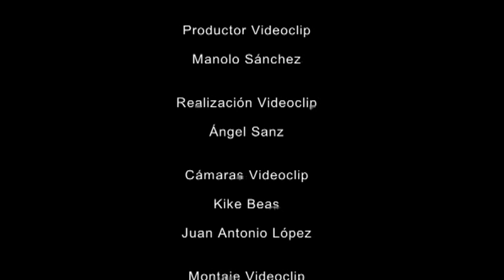Alejo Martínez - El Malecon de Cádiz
Filmado en la hermosa ciudad de Cádiz con la colaboración de Onda Cádiz.
Intérprete: Alejo Martínez
Letra: Paloma Ramírez

Productor del Vídeo-Clip: Manolo Sánchez
Realización del Vídeo-Clip: Ángel Sanz
Cámaras: Kike Beas y Juan Antonio López
Montaje: Ángel Sanz